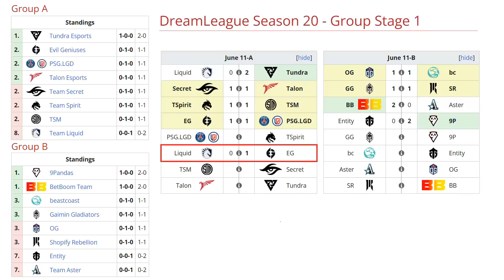EG VS TEAM LIQUID BO2[GAME 2]PAKAZS, WISPER, MATTHEW VS NISHA, ZAI - DREAMLEAGUE SEASON 20 -DOTA 2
✅ Magnus
✅ Tiny - ChrisLuck
✅ Brewmaster - wisper
✅ Bounty Hunter - Matthew
✅ Lich - Panda

☑️ Bloodseeker - Micke
☑️ Storm Spirit - Nisha
☑️ Visage - Zai
☑️ Techies - Boxi
☑️ Enchantress - Insania

TIME LAPSE
00:00 TABLA
00:02 PARIMATCH
00:18 FASE PICK
00:26 GAME